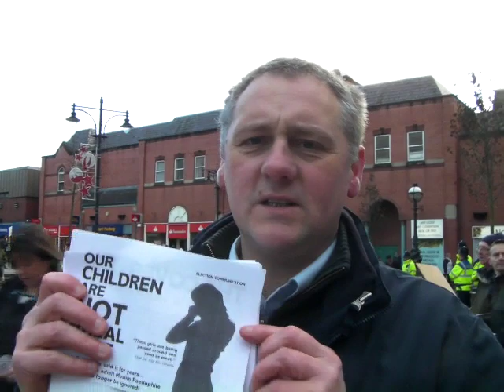Good Day Up Oldham!